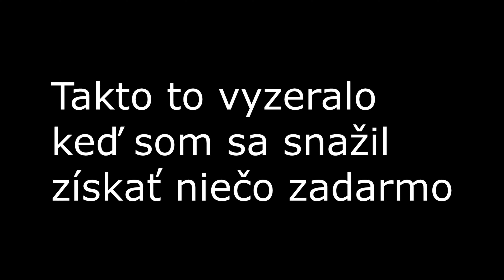Z doga na huge peta #5! Pet Simulator X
📣 Soc. siete:
🎵 Hudba vo videu: Tobu - Hope, Benjamin - You Guy
Tagy: roblox cz,roblox,česky,pet simulator,pet simulator x,pet simulator x update,roblox pet simulator x,gemy,roblox sk,roblox video,roblox videa,Roblox minihra,roblox youtuber,robux,roblox,pet simulator x update cz,titanic pet sim x,sk,pet sim x sk,pet simulator x sk, slovensky, huge, huge pet, huge pet pet simulator x